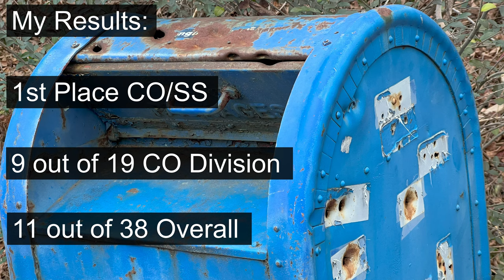IDPA Competition - The Range at True North - Walther PDP Match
They held an awesome IDPA match at The Range at True North this weekend. Also, I believe it is my first time coming in 1st place since being bumped to Sharpshooter this year.

Match Results:
1st Place CO/SS (of 4)
9 out of 19 CO Division
11 out of 38 Overall

Gear:
Walther PDP Match (Polymer) 9mm
ZR Tactical Brass Guide Rod & 15lbs Recoil Spring
Federal Syntech Action Pistol Ammo

for the range time and training!